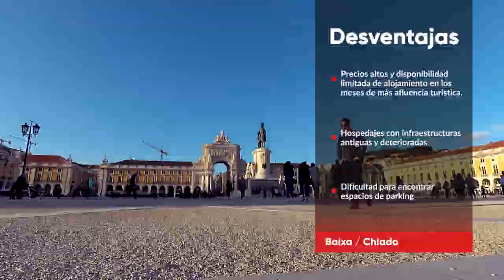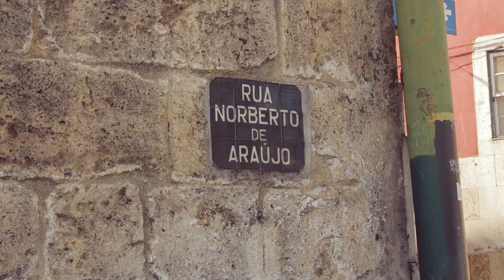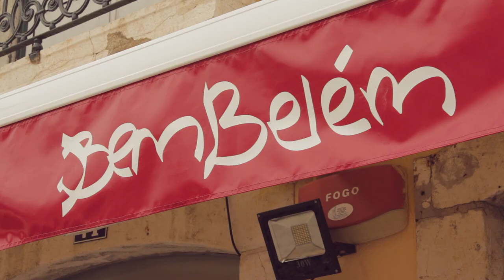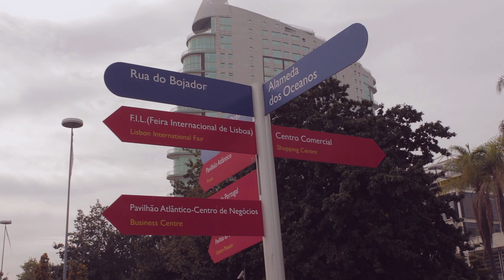Alojamiento en Lisboa | Portugal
Encontrar alojamiento en Lisboa no te significará ningún problema. Desde hace algunos años la ciudad goza de prestigio como destino turístico y eso se traduce en variadas opciones de alojamiento para todos los gustos y bolsillos.

En este video te voy a regalar mi selección de las mejores zonas donde alojarte cuando visites esta ciudad.

¿Buscas información, trucos y consejos para planear tus viajes con mayor facilidad?

Nuevos videos: primer y tercer lunes de cada mes